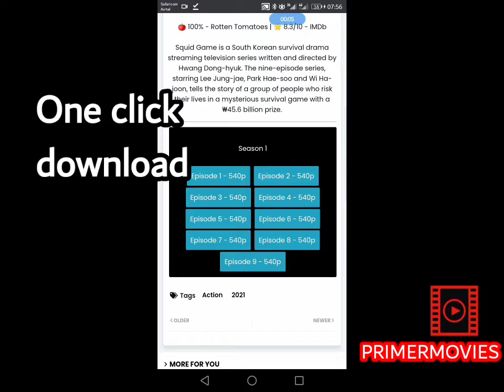SQUID GAME | TRAILER + DOWNLOAD LINKS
SQUID GAME

🍅 100% - Rotten Tomatoes | 🌟 8.3/10 - IMDb

Squid Game is a South Korean survival drama streaming television series written and directed by Hwang Dong-hyuk. The nine-episode series, starring Lee Jung-jae, Park Hae-soo and Wi Ha-joon, tells the story of a group of people who risk their lives in a mysterious survival game with a ₩45.6 billion prize.